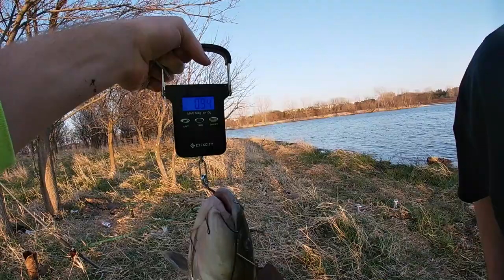Fishing w/ MINNOW BALLS for BIG Fish!! (The SECRET TO FISHING!!!)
The ULTIMATE HACK in fishing!! Minnow balls...non-stop action...cold weather fishing..There is no words to explain this. come watch the madness of the minnow balls!!